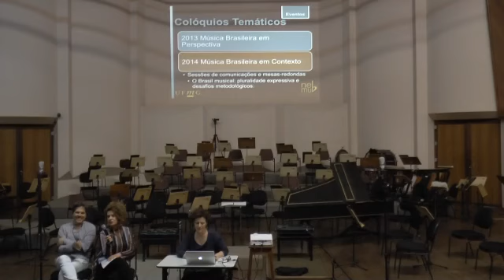"Francisco Curt Lange e seu legado: O Acervo Curt Lange UFMG" - Edite Rocha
Gravação realizada ao vivo no auditório da Escola de Música da UFMG no dia 27 de setembro de 2017 18h30.

Coordenação do Projeto VivaMúsica: Profª Margarida Borghoff
Bolsista/produção: Lucas Pereira
Bolsista/gravação vídeo: Christian Carneiro
Bolsista/gravação áudio: Marcio Lelis
Supervisão de áudio: Fernando Braga (Estúdio EMUFMG)

Esse vídeo faz parte da Midiateca da Escola de Música da UFMG, constituida de gravações realizadas entre 2005 e 2017 e disponibilizadas aqui para fins didáticos. Sua divulgação é amparada pelo Inciso VI do Artigo 46, da Lei nº 9.610 de 19 de Fevereiro de 1998, que não constitui ofensa aos direitos autorais. Ainda assim caso qualquer participante deseje a retirada do video em que participa do ar, favor entrar em contato.

Inciso VI do Artigo 46 da Lei nº 9.610 de 19 de Fevereiro de 1998
LDA - Lei nº 9.610 de 19 de Fevereiro de 1998
Altera, atualiza e consolida a legislação sobre direitos autorais e dá outras providências.
Art. 46. Não constitui ofensa aos direitos autorais:
VI - a representação teatral e a execução musical, quando realizadas no recesso familiar ou, para fins exclusivamente didáticos, nos estabelecimentos de ensino, não havendo em qualquer caso intuito de lucro;